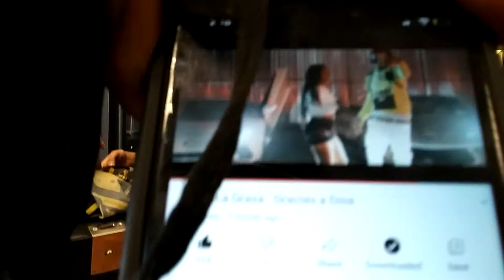The Bronx at the barber shop.